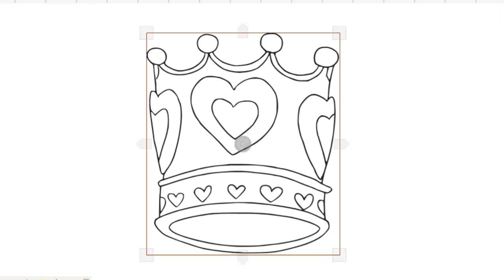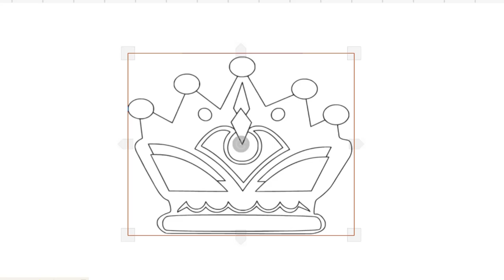HOW TO DRAW KING CROWN EASY-GLITTER LOVELY CROWN STEP BY STEP-DRAWING AND ART PIC